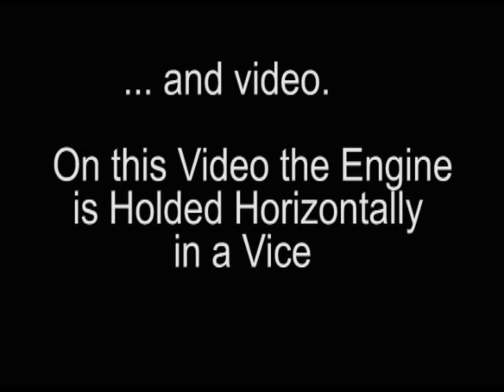Micro-Stirlingmotor || Perpetual Useless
Micro-Stirlingmotor designed and built by Gunter Bettinger.
We have got permission from him to put it on our channel.
There is real masterpiece!
The most amazing perpetuum mobiles, useless machines, experiments, inventions,  strange and extraordinary science artefacts and art kinetic objects from around the world.